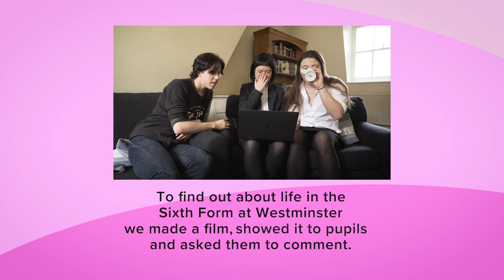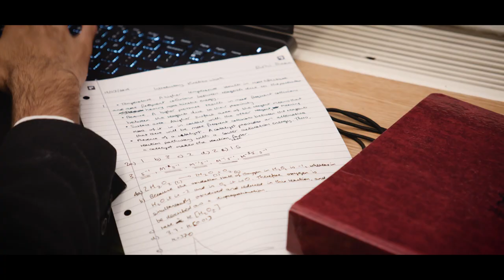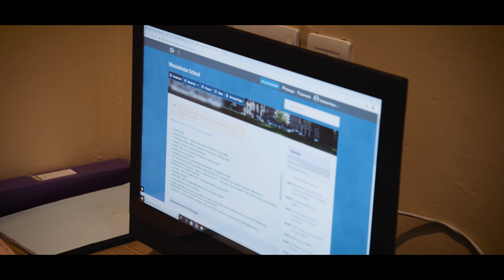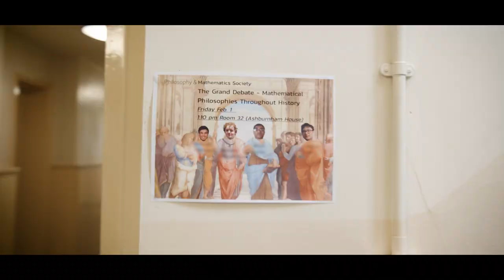Westminster School Sixth Form